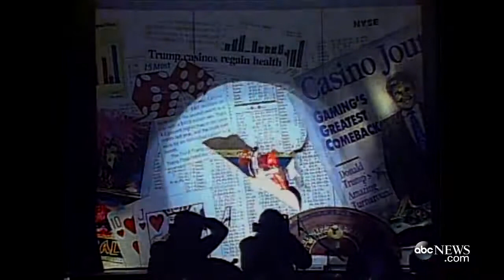Nancy Collins Interviews Donald Trump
Journalist Nancy Collins' interview with Donald Trump and his former wife Marla Maples, which went viral during the 2016 presidential campaign.